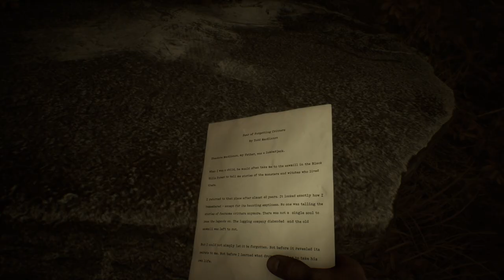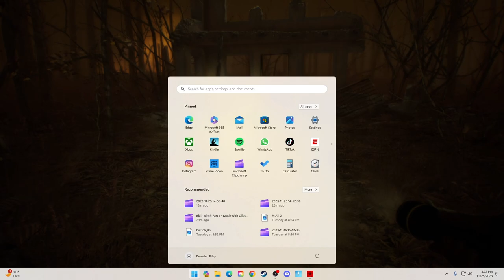My Dog Is an Angel (Blair Witch Part 3)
Part Three of the Blair Witch Playthrough

Let's brave the unknown together in Blair Witch Part Three!